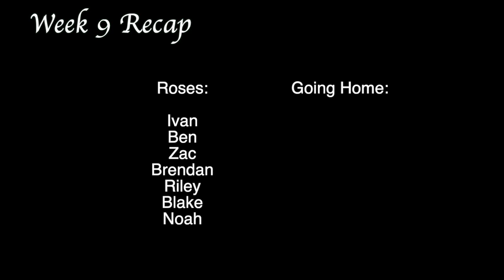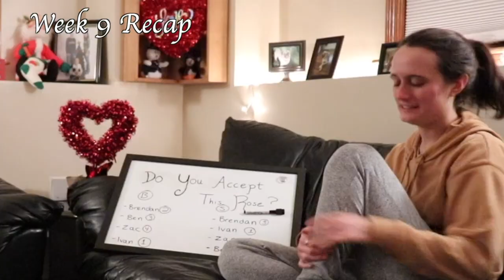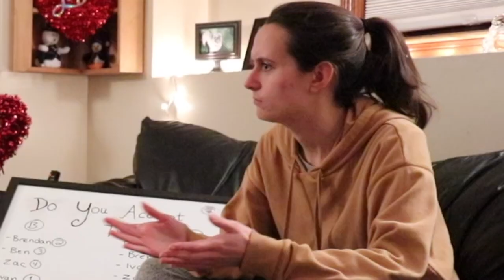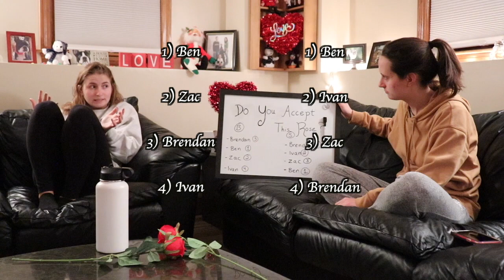do you accept this rose? - Bennett won't shut up about EQ and IQ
We do not claim any ownership over any media used in this video. We are merely fans. :)

Thank you to Bachelor Nation for the clips!